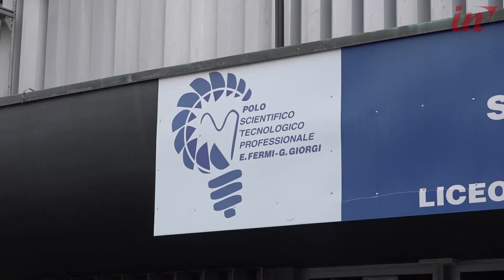Studente dell'Iti Fermi aggredito nel bagno da studenti di altri istituti